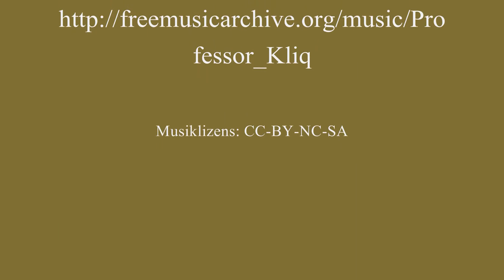Wasservögel im Müritz-Nationalpark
Video: Bernd Reichert

Lizens: CC-BY-NC-SA

Videoaufnahmen von diversen Enten am Warnker See sowie von Graugänsen an der Kuhtränke in Waren / Müritz
Dieses Video zeigt Kolbenenten, Reiherenten, Stockenten, Tafelenten, Pfeifenten und Graugänse.